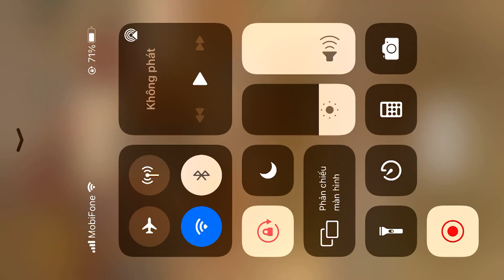CADILLAC ATS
Need more video  Subscribes NOW!